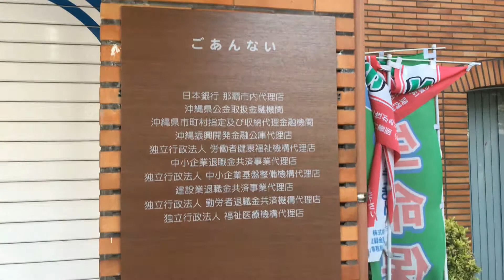琉球銀行 本店🏦820